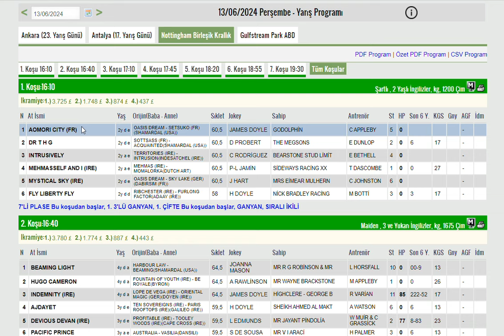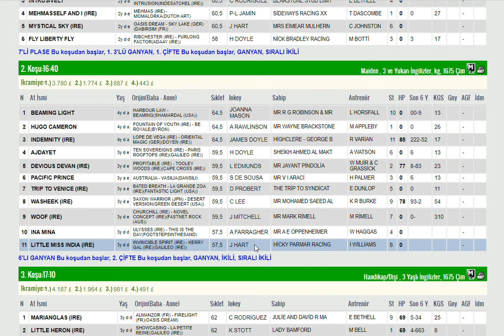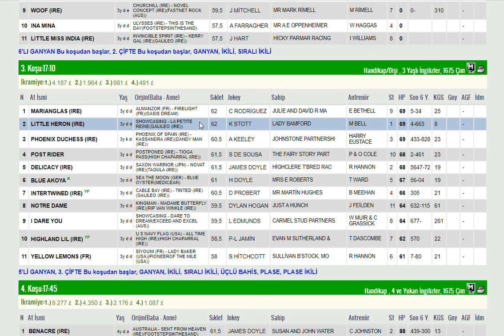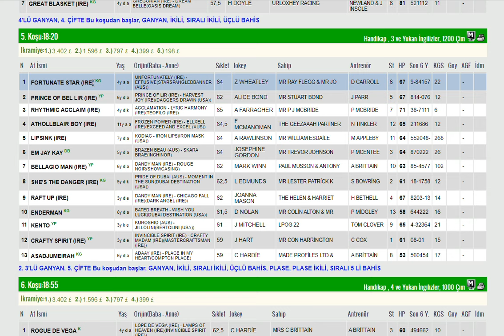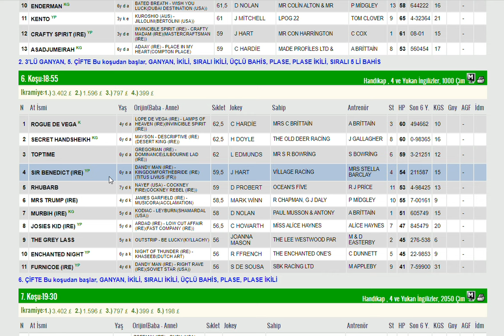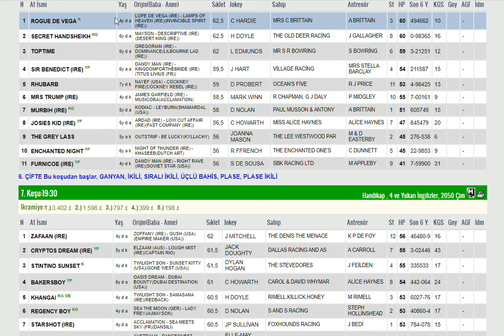13 HAZIRAN 2024 NOTHINGHAM INGILTERE ALTILI GANYAN TAHMINLERI-TJK YURT DIŞI AT YARIŞLARI (PERSEMBE)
#13 HAZİRAN 2024 NOTHINGHAM INGILTERE BIRLESIK KRALLIK 6'LI GANYAN TAHMİNİ
#13 HAZIRAN 2024 NOTHINGHAM INGILTERE BIRLESIK KRALLIK 6'LI GANYAN TAHMİNİ
#13 HAZIRAN 2024  NOTHINGHAM INGILTERE BIRLESIK KRALLIK 6'LI GANYAN TAHMİNİ Yabancı, at, yarışı, tahminleri,
#13 HAZIRAN 2024  NOTHINGHAM INGILTERE BIRLESIK KRALLIK at yarışı tahminleri,
#13 HAZIRAN 2024  sali Perşembe Cuma  NOTHINGHAM INGILTERE BIRLESIK KRALLIK altılı ganyan tahminleri,
tjk 13 HAZIRAN 2024 NOTHINGHAM INGILTERE BIRLESIK KRALLIK at yarışı yorumları,
#13 HAZIRAN 2024  NOTHINGHAM INGILTERE BIRLESIK KRALLIK altılı ganyan yorumları,
tjk Mark At Yarışları #5 EKIM 2022 NOTHINGHAM INGILTERE BIRLESIK KRALLIK INGILTERE altılı yorumları,
#13 HAZIRAN 2024  NOTHINGHAM INGILTERE BIRLESIK KRALLIK altılı tahminleri,
NOTHINGHAM INGILTERE BIRLESIK KRALLIK AT YARIŞI TAHMİNLERİ,
NOTHINGHAM INGILTERE BIRLESIK KRALLIK altılı tahminleri, amerika,
#13 HAZIRAN 2024  salı persembe Cuma  yabancı akşam at yarışı tahminleri,
#13 HAZIRAN 2024  salı persembe cuma nothingham ingiltere altılı ganyan yorumları,
INGILTERE KOŞULARI,
AKŞAM YARIŞLARI,
Tjk at yarışı tahminleri,
tjk NOTHINGHAM INGILTERE BIRLESIK KRALLIK altılı analiz,
yabancı akşam yarışları,
yabancı yarışlar,
tjk yabancı,
yabancı yarış tahminleri at yarışı tahmin,
tjk NOTHINGHAM INGILTERE BIRLESIK KRALLIK altılı ganyan yorum,